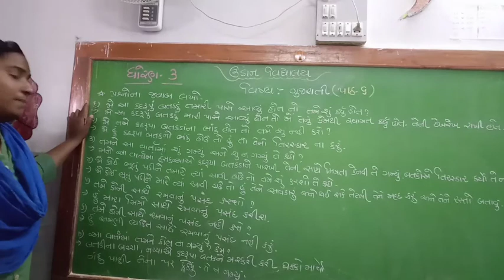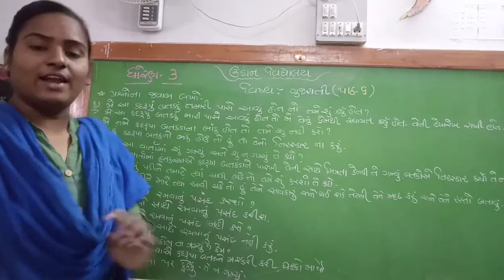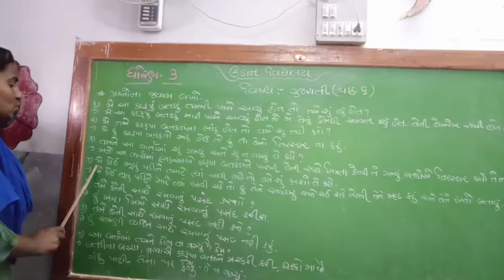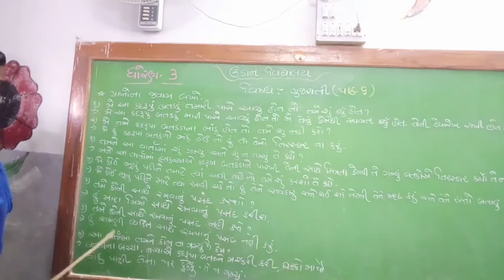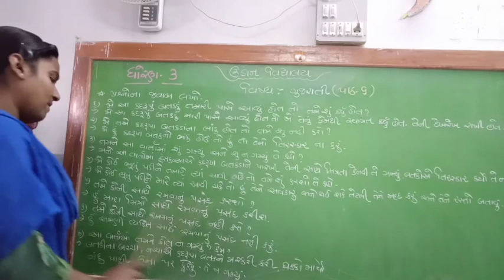Std-3 guj chp-6( part-3)